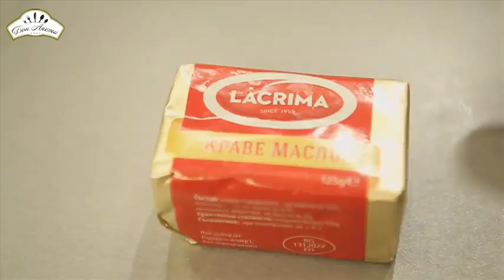Солен кекс с шунка и кашкавал | Бон Апети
Ароматен и апетитен.
Рецептата за солен кекс с шунка и кашкавал, може да видите в сайта на Бон Апети

Необходими продукти:
брашно
бакпулвер
щипка сол
печена червена чушка
глава червен лук
краве масло (на стайна температура)
ретро горчица
яйца
шунка
кашкавал
масло за намазване
брашно за поръсване